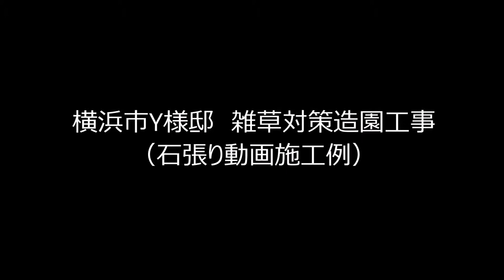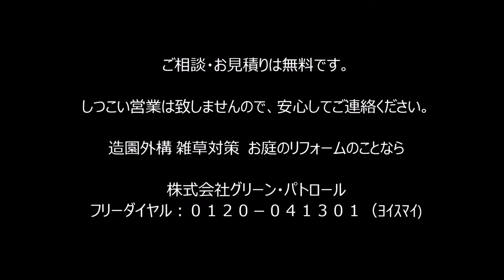神奈川県 泉区 レンガ貼りに雑草発生！～地元有名ホームセンターに任せたのに・・・～